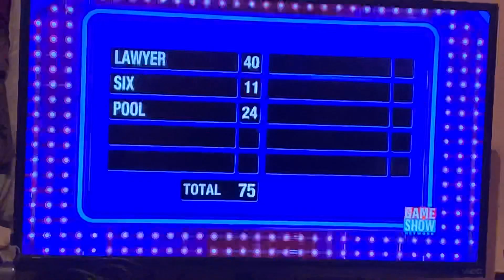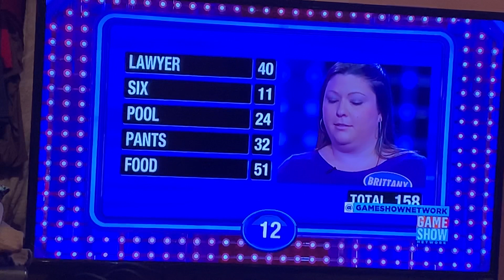Family feud friend family $20,000 win